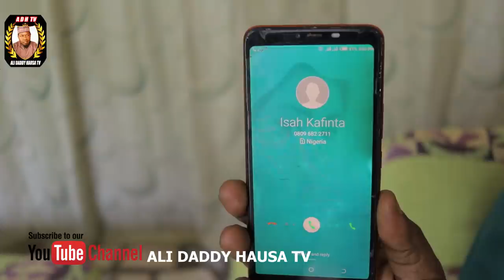GIDAN AURE SEASON 1 EPISODE 5 LATEST HAUSA SERIES ⁠hausafilm